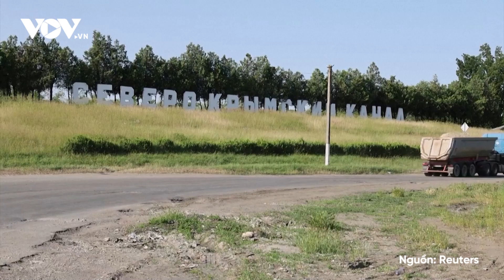Quốc tế lo ngại an ninh hạt nhân sau vụ vỡ đập ở Kherson | Báo Điện tử VOV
Báo Điện tử VOV | Vụ vỡ một con đập lớn trên sông Dnipro đã làm lu mờ bức tranh về cuộc phản công được chờ đợi từ lâu của Ukraine và tạo ra nguy cơ về một thảm họa môi trường đối với dân thường sống trong vùng chiến sự.

37 Bà Triệu, Hoàn Kiếm, Hà Nội, Việt Nam